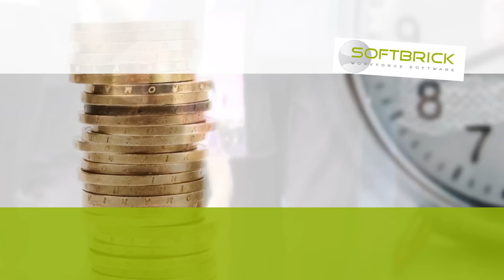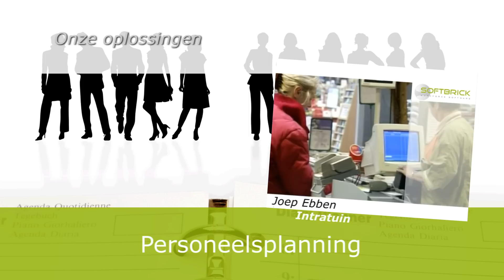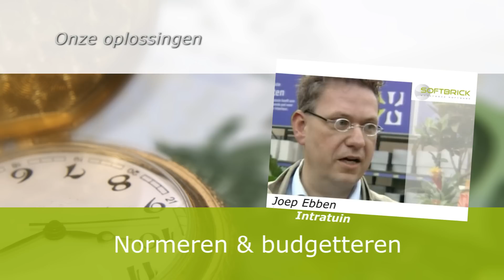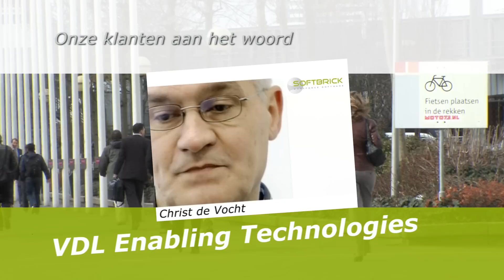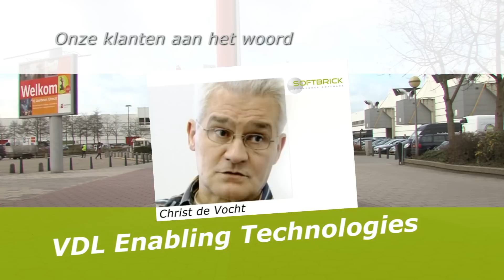SOFTBRICK IN BEELD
In opdracht van Softbrick BV te Geldermalsen beurspresentatie gemaakt.